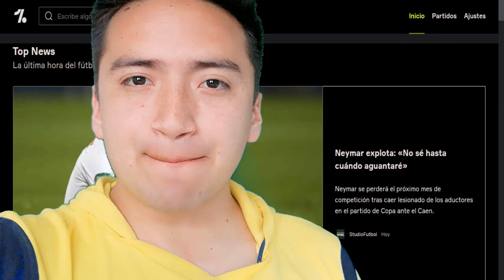JANA GUTIERREZ LA FUTBOLISTA MÁS HERMOSA DEL CLUB AMERICA 😍